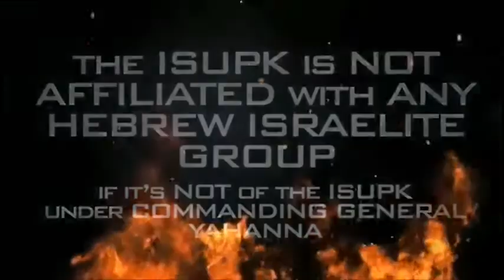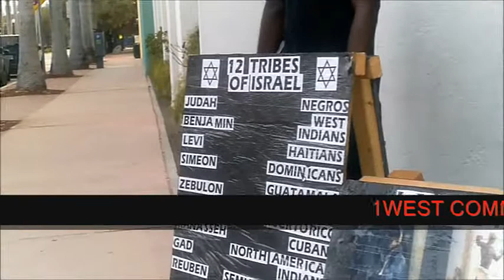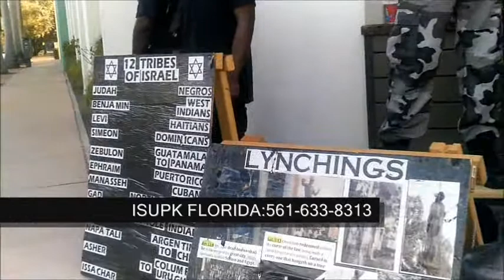DONALD TRUMP WILL NOT BRING EQUALITY TO A RACIST COUNTRY - ISUPK